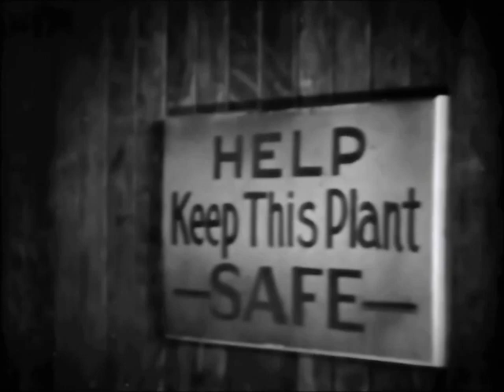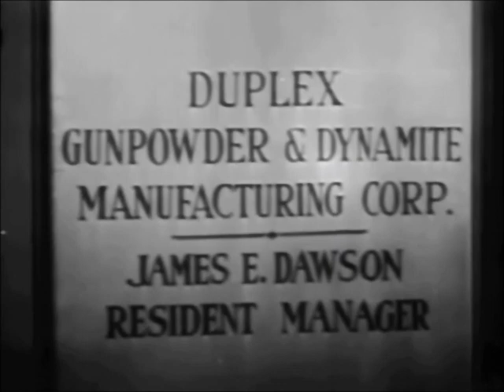Flirting With Danger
In 1934 mixing dynamite was a bit like making a stew, every cook did it a little different. Three wild and crazy guys have no fear as they mix dynamite and the girls in dangerous combinations.

Flirting with Danger is a 1934 American comedy adventure film directed by Vin Moore and starring Robert Armstrong, Edgar Kennedy and William Cagney (James Cagney's lookalike brother). The picture was released by Monogram Pictures and has a running time of 62 minutes.